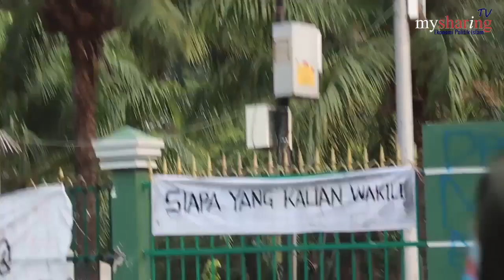Korban Berjatuhan saat Demo Mahasiswa di Jakarta, 24-9-2019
Terima kasih sudah berkunjung ke channel MySharing TV. Temukan konten ekonomi politik Islam dan kajian Islam di sini.